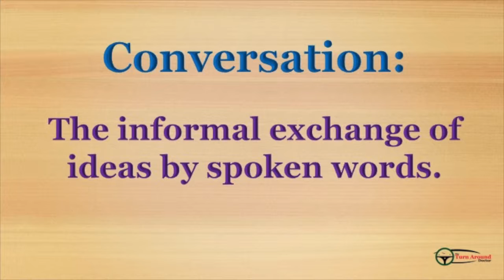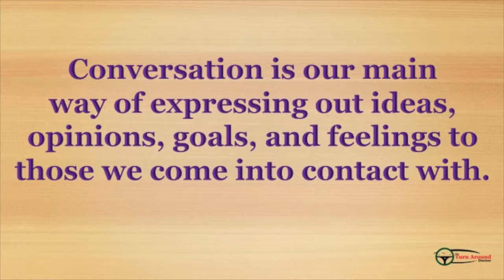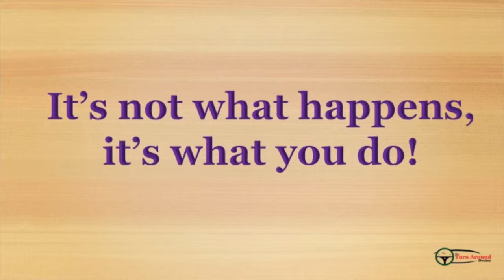How to Win Mo’50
Communication is a big part of being a human. Not only is important to have a winning attitude but it is important to be a great communicator so everyone wins. So check out this week’s video to learn how to win.

Check out this week's Book and Video:

 Week 38:

Book: The One Minute Manager By: Kenneth Blanchard, Ph.D and Spencer Johnson, M.D.
Video: The Rogan Motivation mentormeto By: Evan Carmichael

Last week's book and video:

Week 37:

Book: How to Start a Conversation & Make Friends By: Don Gabor
Video: Jim Rohn: A Winning Attitude (Jim Rohn Motivation) By: Law of Attraction Coaching

Credits:

Executive Producer: Dr. Donna Thomas-Rodgers
Created by: Dr. Donna Thomas–Rodgers
Production: Glowing Productions
Graphics: Glowing Productions
Music Produced By: Detroit Red
Genre: Red Symphony
Styling: D. Howard